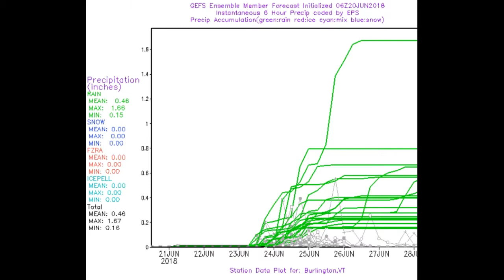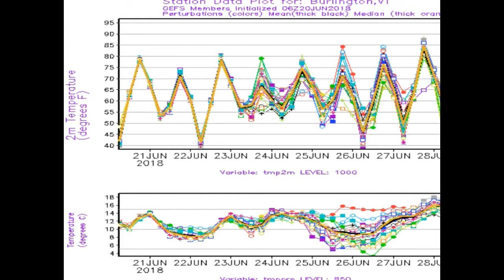.VELCO Weather Hazards Outlook 6-20-18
Headlines: UTILITY IMPACTS LIMITED TO NONE THROUGH MONDAY. CONCERNS WILL BE FOR LIGHTNING WITH GENERALLY BENIGN THUNDERSTORMS LATER SUNDAY INTO EARLY MONDAY.
HEAT INDICES MARGINAL FAR SE. VERMONT. SUNDAY PM. GOOD PROJECT WEATHER EACH DAY. CAVEAT IS FOR SPRINKLES NORTHERN TIER REGION OVERNIGHT WEDNESDAY NIGHT. TROPICS CONTINUE TO BE QUIET.

Dry Project Weather: Rest of Wednesday through Friday – Dry mostly sunny days with good project weather expected. Of note across northern counties, possible light passing showers Wednesday night but gone by Thursday morning.

Thunderstorms Tropical-like Rainfall:  Sunday through Monday morning – lowered confidence - possible thunderstorms with locally heavy downpours. Frontal system pooling up moisture ahead it will bring generally rain showers/embedded thunderstorms later Sunday into Monday morning with a cold frontal passage. Precipitable water metric only 1 standard deviation and instability metric marginal for what could be just benign thunderstorms.

Heat Index: Sunday afternoon – lowered confidence - far southern Vermont valleys. Warm humid weather nothing extreme reaches into the Connecticut River Valley.

Tropics: Remain quiet.

Beyond this Period: Tuesday into Wednesday --  dry project weather thanks to high pressure landing for the middle of next week.

See outlook video here

Projected Temperatures for Rutland

5 TO 6  DAY TOTAL PRECIP  EURO ENSEMBLE MODELING...

END/RH